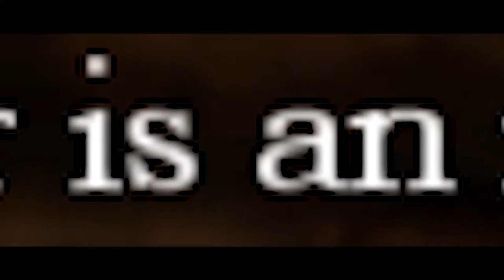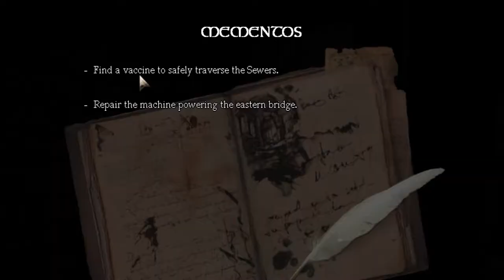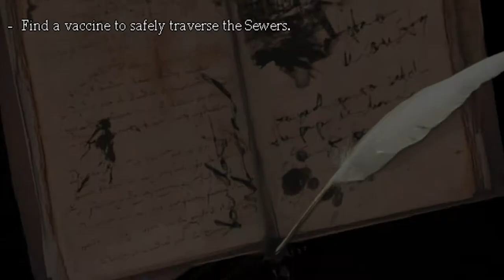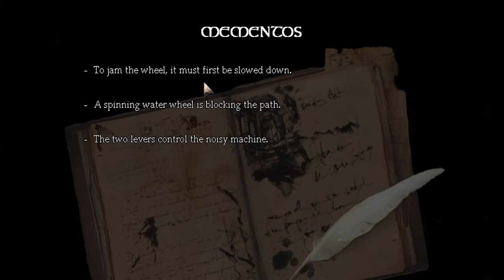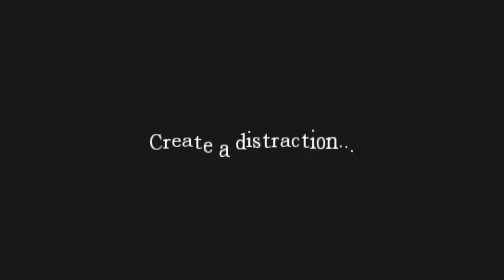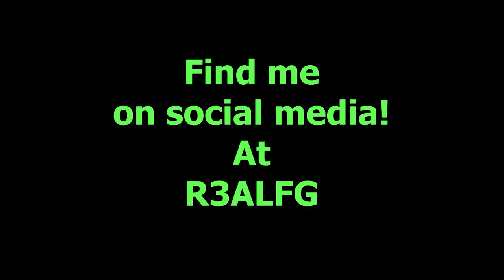NO NO NO.. WAIT WAIT WAIT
Not sure if I want to keep playing this game hehe. We'll see!

Be sure to leave a like on the video if you enjoyed it as it helps to spread my content to other people.

Social medias!